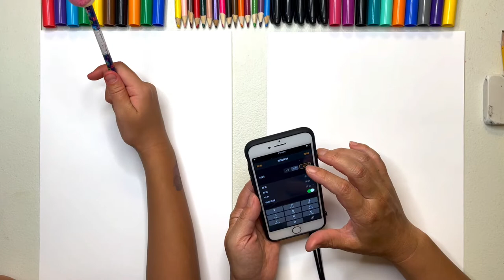3种颜色的挑战|3 MARKER CHALLENGE|儿童简笔画|Easy Draw|Drawwithusbylucyhuang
今天我们再来一次 3 色马克笔的挑战！ ！
 Today we doing  3 color marker challenge again! !

我们需要的材料： 马克笔，彩色笔，彩色铅笔，和白纸一张。